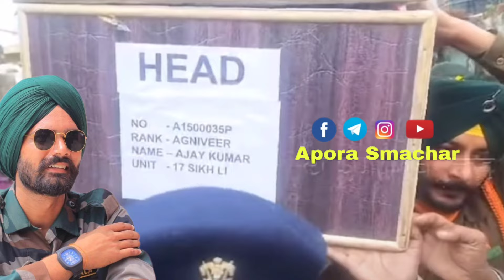अग्निबीर अजय सिंह की मां बोली मेरा बेटा लौटा दो 😭ll Shahid Agniveer Javan Ajay Singh Antim Yatra